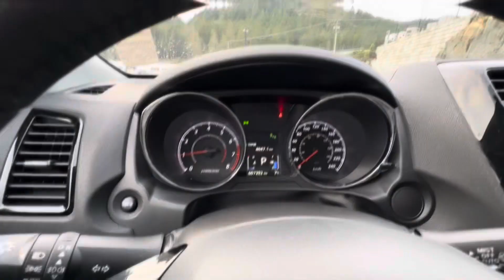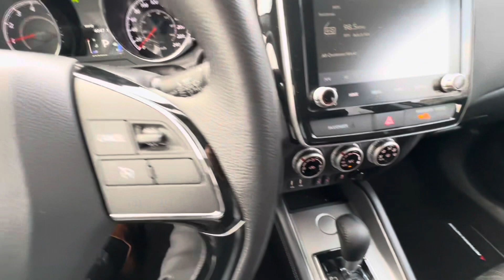2023 Mitsubishi RVR SE Walkaround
Explore the sleek features of the 2023 Mitsubishi RVR SE in this Silent Walkaround video. 🚗💨 Discover the stylish design that make the RVR SE a standout choice in the SUV market.

🌟 Silent Walkaround - No distractions, just pure focus on the RVR SE features.

🎨 Stylish Design - Discover the modern and eye-catching design elements.

👍 Like this video if you're a fan of the 2023 Mitsubishi RVR SE!